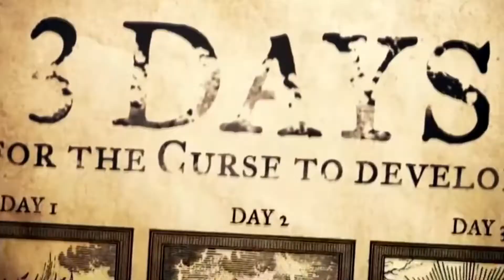LÂMIA : o bode negro ！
Neste video o cinelendas ira contar quem e lâmia e porque ele foi interpretado o bode negro no filme arrasta me para o inferno